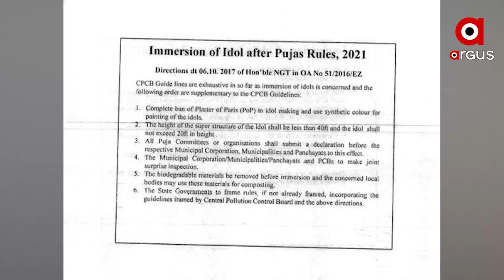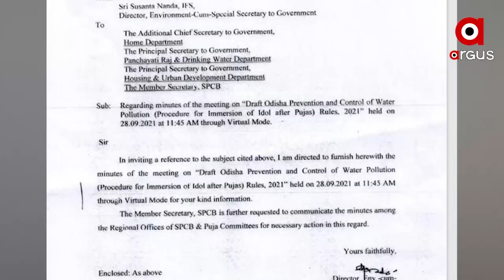ମୂର୍ତ୍ତିରେ ଲାଗି ପାରିବନି ରାସାୟନିକ ରଙ୍ଗ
ଯିଏ_ନିୟମ_ଭାଙ୍ଗିବ_ଦୁଇ_ବର୍ଷ_ପାଇଁ_ହେବ_ବ୍ୟାନ୍
ପାର୍ବଣକୁ ଦୃଷ୍ଟିରେ ରଖି କୋଠର ହେଲା ପ୍ରଦ୍ୟୁଷଣ ନିୟନ୍ତ୍ରଣ ବୋର୍ଡ । ଚଳିତ ବର୍ଷ ପୂଜା ମଣ୍ଡପରେ ବ୍ୟବହାର ହୋଇପାରିବନି ଅର୍ମୋକୁଲ କିମ୍ବା କାତର ପଦାର୍ଥ । କେବଳ ଏତିକି ନୁହେଁ ମୂର୍ତ୍ତୀରେ ରଙ୍ଗ ଦେବା ବେଳେ କେମିକାଲ ବ୍ୟବହାର ଉପରେ ମଧ୍ୟ ବାରଣ କରାଯାଇଛି । ଏହି ନିୟମର ଖିଲାଫ ହେଲେ ଆସନ୍ତା ଦୁଇ ବର୍ଷ ପାଇଁ ପୂଜା ଆୟୋଜନକୁ ବେନ କରାଯିବ ବୋଲି ଚେତାଇ ଦେଇଛି ବୋର୍ଡ